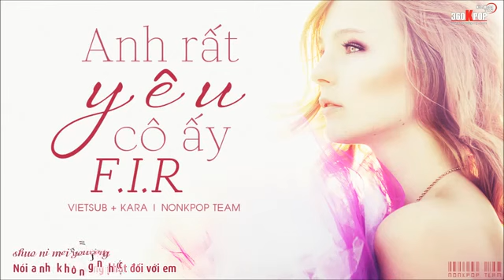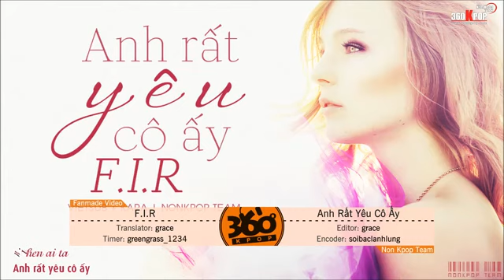_Vietsub_Kara__F_I_R___Anh_rất_yêu_cô_ấy__NonKpop_360Kpop__m